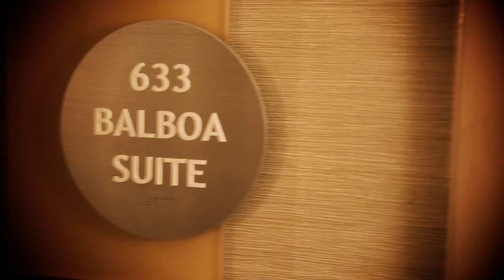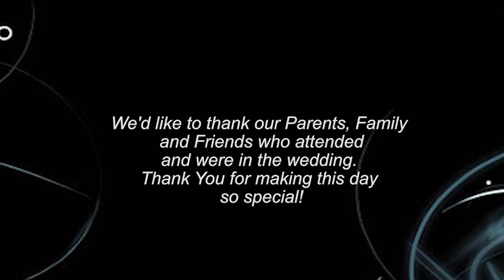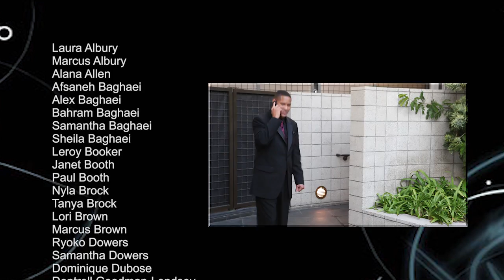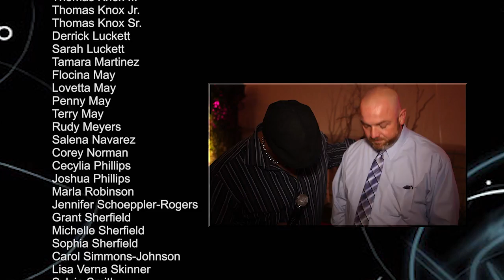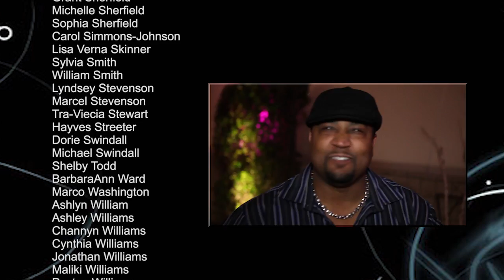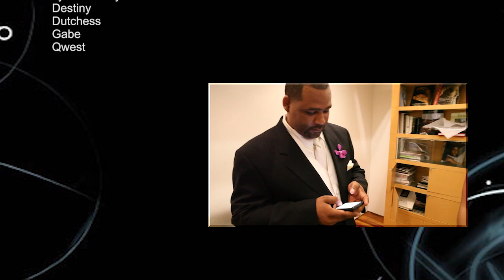"Our Kind of Love" - Chris and Summer Johnson's Wedding Movie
Chris and Summer were married on 11.13.11 at the beautiful 7 Degrees in Laugna Beach, CA.  Over 20 people in the bridal party.  Family and friends from all over the US came to witness the union. Guest were treated like celebrities as they walked the red carpet,were interviwed and "poparazzi" snapped their photos. Jewel tone colors, peacock feathers and lots of bling were part of the decor for this Hollywood themed wedding.